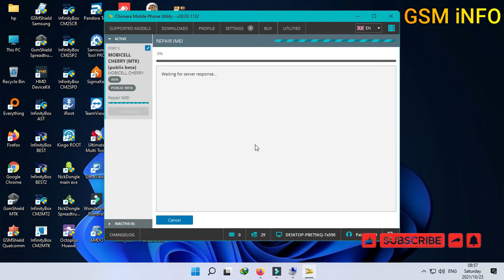MTK IMXX REPAIR WITHOUT ROOT BY CHIMERA TOOL